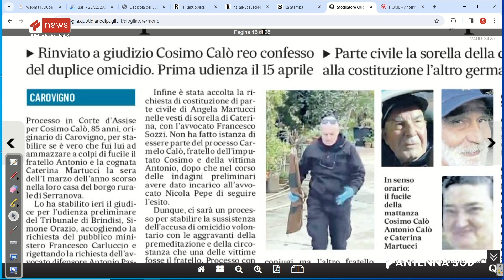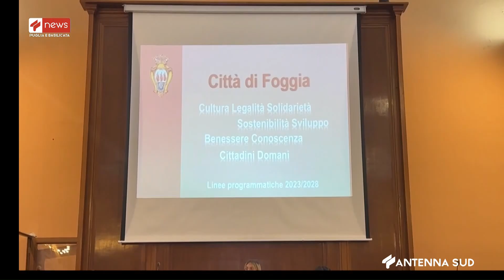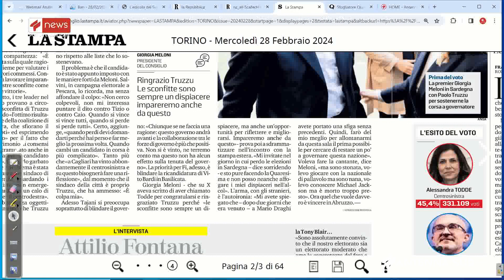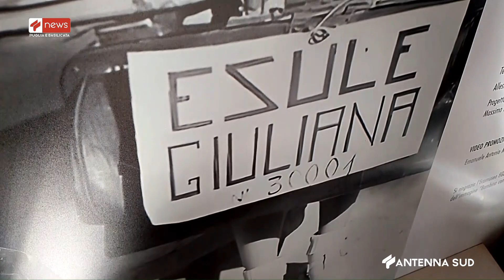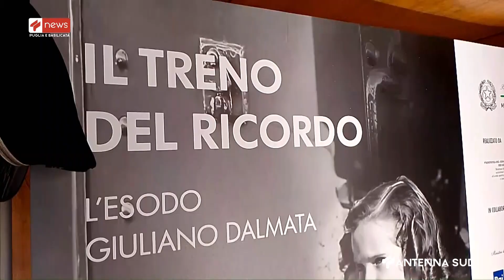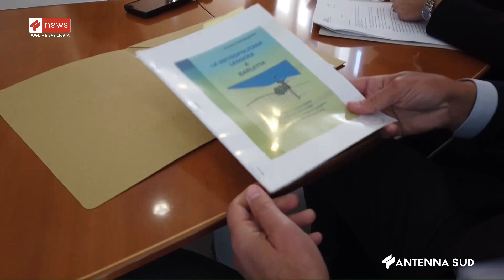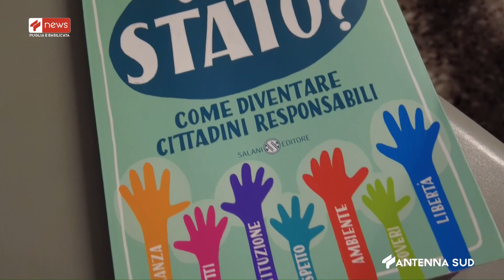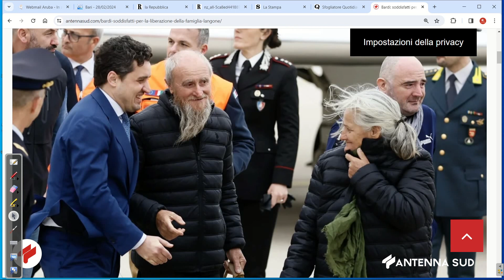APPROFONDIMENTO TG DEL 28 FEBBRAIO 2024